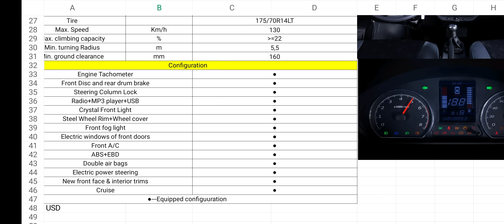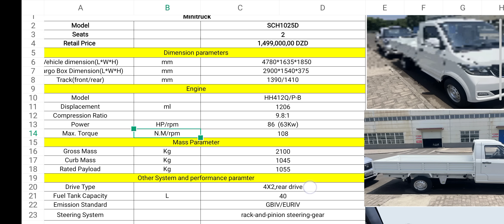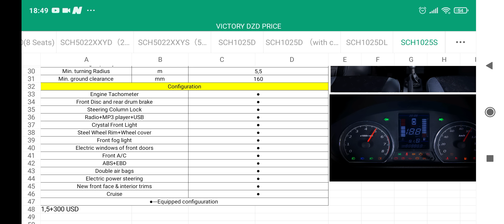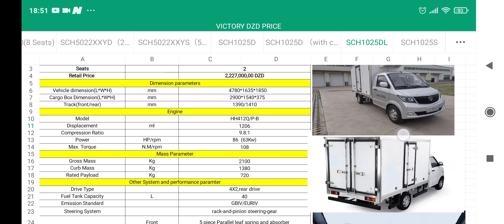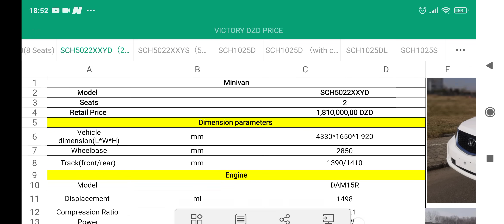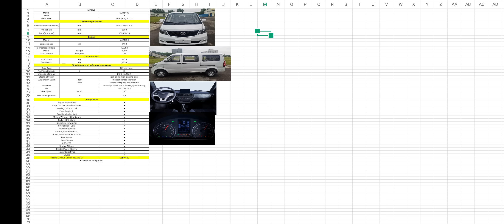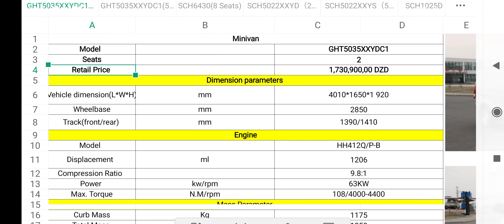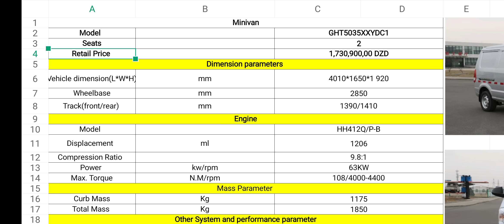اكتشف موديلات واسعار علامة فيكتوري في الجزائر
تستعد علامة فيكتوري أوتو إلى الدخول في السوق الجزائري قريبا، وهذا من خلال تقديم تشكيلة واسعة من الشاحنات الخفيفة، والتي تحصل فريق أوتوبيب – حصريا – على أسعارها، و مواصفاتها، هذه الشاحنات ستباع في الجزائر عبر شبكة فيكتوري أوتو المكونة من 18 وكيل عبر التراب الوطني ، وبضمان 5 سنوات أو 150.000 كلم ( 150 ألف كيلومتر).
أما عن الموديلات والأسعار، فهي كما يلي :
الشاحنة الخفيفة SCH1025D ، بسعر : 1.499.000 دج
الشاحنة الخفيفة SCH1025D مع صندوق تبريد، بسعر : 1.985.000 دج
الشاحنة الخفيفة SCH1025DL مع صندوق تبريد بسعر : 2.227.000 دج
الشاحنة الخفيفة SCH1025S بكابينة مزدوجة بسعر 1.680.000 دج
مركبة Minivan بـ 5 مقاعد موديل SCH5022XXYS بسعر 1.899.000 دج
مركبة Minivan بـ 2 مقاعد موديل SCH5022XXYD بسعر 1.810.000 دج
حافلة Minivan بـ 8 مقاعد موديل SCH6430 بسعر 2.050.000 دج
مركبة Minivan بـ 5 مقاعد موديل GHT5035XXYDC1 بسعر 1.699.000 دج
مركبة Minivan بـ 2 مقاعد موديل GHT5035XXYDC1 بسعر 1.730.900 دج
علامة فيكتوري في الجزائر